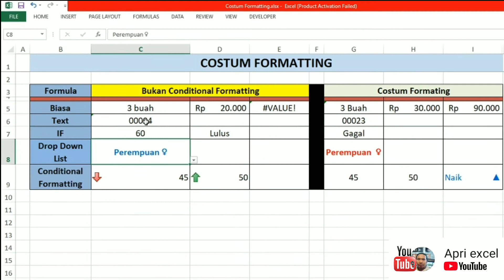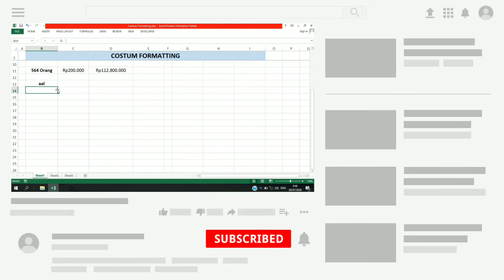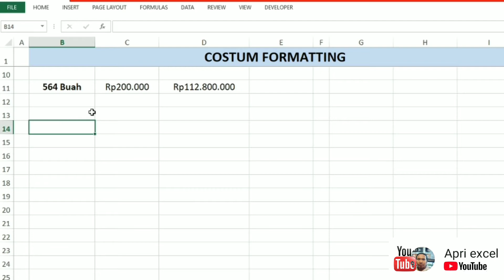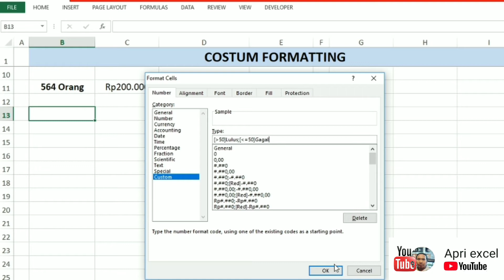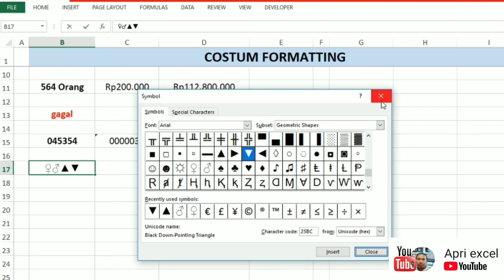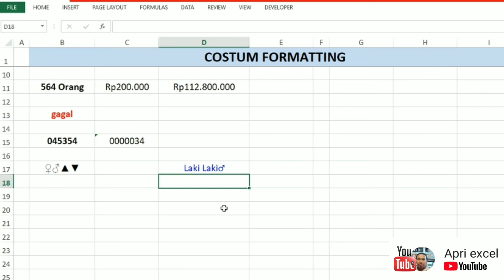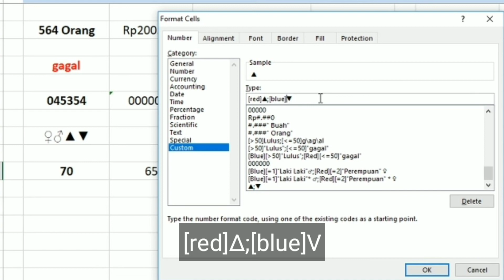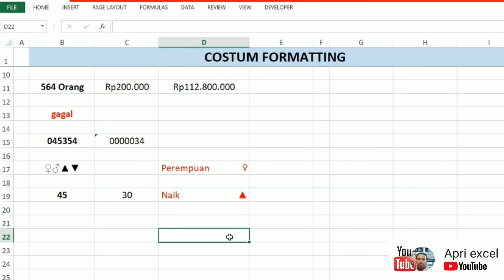Cara Membuat Format Cell Custom Di Excel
Format Cells merupakan fitur yang terdapat pada Microsoft Excel yang digunakan untuk memodifikasi tampilan suatu sel atau range sel. Pengguna dapat mengatur jenis font, ukuran, warna, perataan, border, maupun format angka pada sel atau range sel. Salah satu jenis format cell yang dapat digunakan adalah custom format, yang memungkinkan pengguna untuk membuat format tampilan yang disesuaikan dengan kebutuhan. Pengguna dapat menggunakan format cell custom pada Excel untuk mengatur format tampilan teks maupun angka pada suatu sel atau range sel. Format cell custom pada Excel juga memungkinkan pengguna untuk menambahkan teks tambahan pada suatu angka atau menyesuaikan tampilan angka sesuai keinginan. Dalam penggunaannya, pengguna dapat memilih jenis format cell custom yang sesuai dengan kebutuhan, seperti format angka, format text, maupun format formula.

Create A Custom Cell Format In Excel dapat digunakakan untuk control data excel, pada custom format cell excel ini anda dapat memberikan tampilan data angka negatif, angka positif, data add text , dan angka nol dengan format tertentu, Format Cell Custom Pada Excel sbb ;

03:06 Custom Format cell terletak pada format cells pada excel (Ctrl + 1)
03:54 Mengalikan Angka dengan Huruf / Text
05:39 Custom Format seperti fungsi IF Tunggal
09:10 Custom Format Drop Down List
11:16 Custom Format excel Simbol naik turun